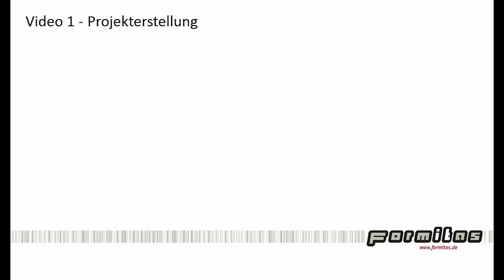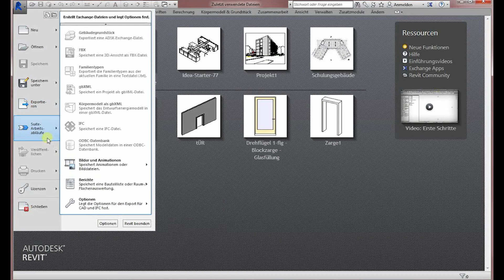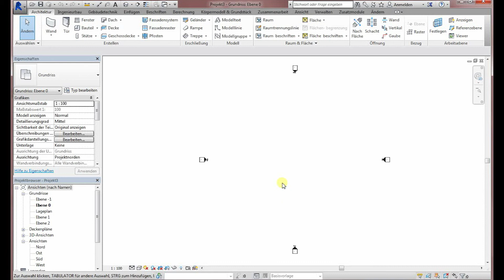Revit 2015 Tutorial Teil 1 Projekterstellung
Dies ist die Basic Revit 2015 Tutorial Reihe.
Video 1 von x Projekterstellung